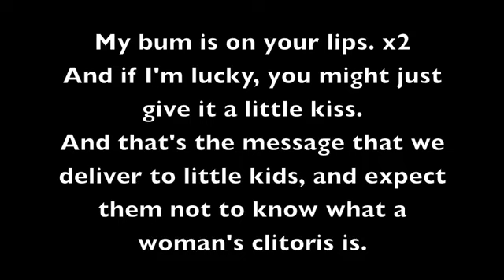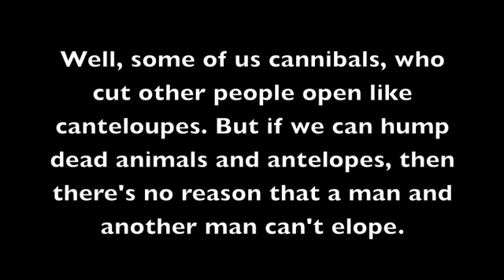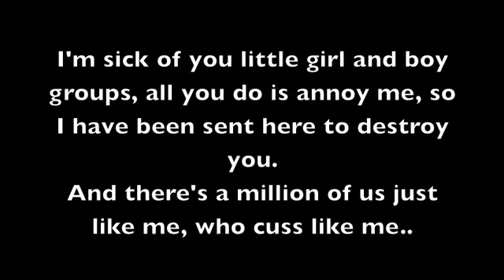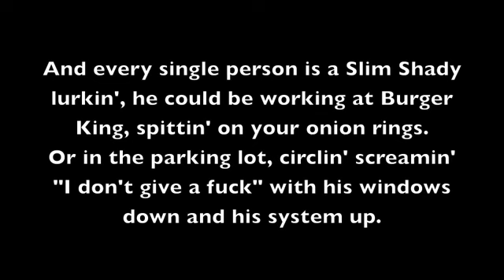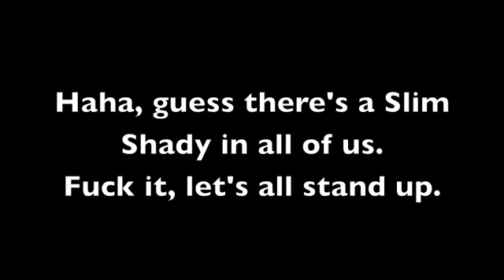The Real Slim Shady Song Lyrics by - Eminem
Jaws all on the floor like Pam and Tommy just burst in the door
And started whooping her ass worse than before
They first were divorced, throwing her over furniture (Ah!)
Dr. Dre's dead, he's locked in my basement! (Ha-ha!)
[*vocal turntable: chigga chigga chigga*]
"Slim Shady, I'm sick of him
Look at him, walking around grabbing his you-know-what
Flipping the you-know-who." "Yeah, but he's so cute though!"
But no worse, than what's going on in your parents' bedrooms
Sometimes, I wanna get on TV and just let loose, but can't
But it's cool for Tom Green to hump a dead moose
Of course they gonna know what intercourse is
By the time they hit fourth grade
They got the Discovery Channel, don't they?
"We ain't nothing but mammals.." Well, some of us cannibals
Who cut other people open like cantaloupes [SLURP]
[*EWWW!*] But if you feel like I feel, I got the antidote

[Eminem]
Will Smith don't gotta cuss in his raps to sell records;
Yo Shit, Christina Aguilera better switch me chairs
And show the whole world how you gave Eminem VD [AHHH!]
I'm sick of you little girl and boy groups, all you do is annoy me
So I have been sent here to destroy you [bzzzt]
It just might be the next best thing but not quite me!

[Chorus]

[Eminem]
I'm like a head trip to listen to, cause I'm only giving you
Things you joke about with your friends inside your living room
The only difference is I got the balls to say it
In front of y'all and I don't gotta be false or sugarcoated at all
And whether you like to admit it [*ERR*] I just shit it
It's funny; 'cause at the rate I'm going when I'm thirty
I'll be the only person in the nursing home flirting
Pinching nurses asses when I'm jacking off with Jergens
And I'm jerking but this whole bag of Viagra isn't working
And every single person is a Slim Shady lurking
He could be working at Burger King, spitting on your onion rings
[*HACH*] Or in the parking lot, circling
Screaming "I don't give a fuck!"

[Chorus 4X]

[Eminem]
Ha ha
Guess there's a Slim Shady in all of us
Fuck it, let's all stand up

The Real Slim Shady Song  is the best song by Eminem.